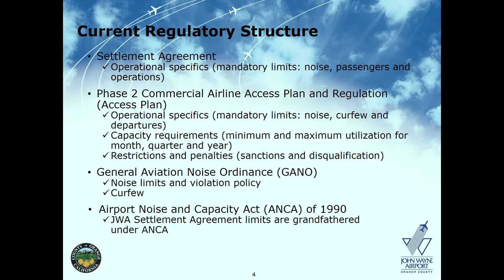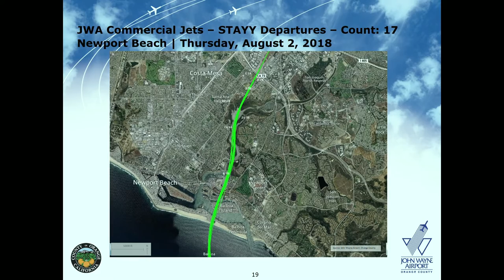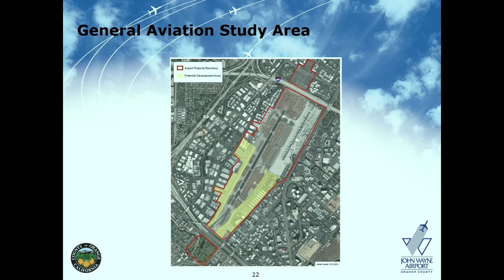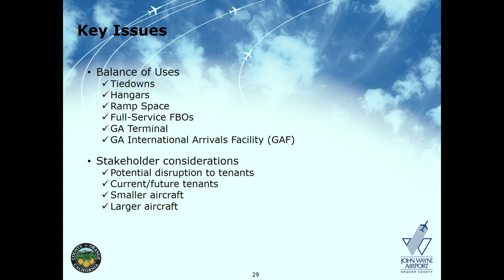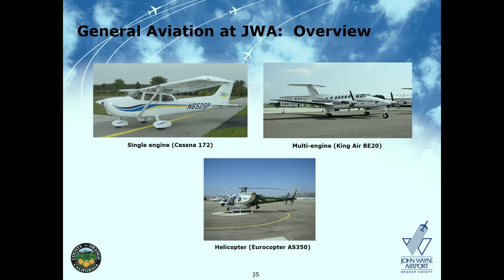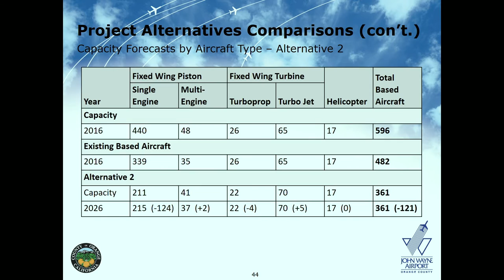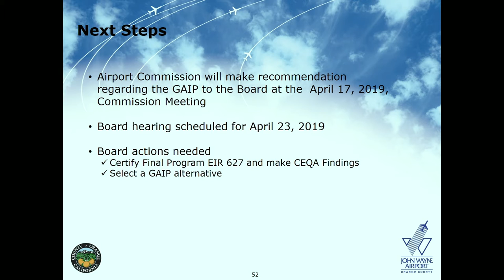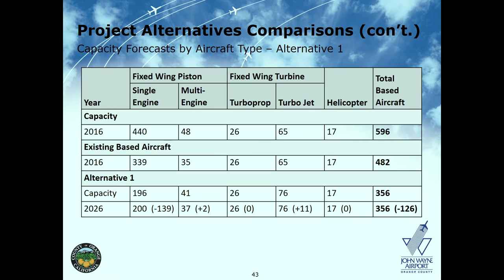John Wayne Airport Town Hall Meeting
On April 6, 2019, Orange County Supervisor Michelle Steel and staff from John Wayne Airport (JWA) presented information about the airport's noise office and the General Aviation Improvement Program (GAIP) to an audience of approximately 500 community members. Newport Beach TV (NBTV) broadcast the meeting live and recorded it for those who were unable to attend.

For more information on the City of Newport Beach's efforts to protect the community from further airport impacts and the GAIP, visit newportbeachca.gov/jwa.